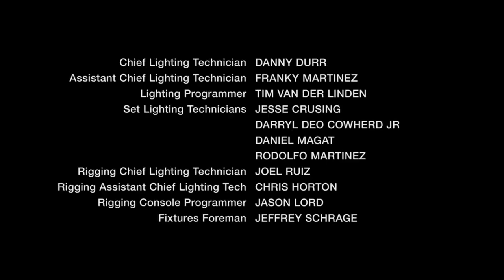'i'm tired' - Zendaya's Version Ending Credit Scene - Euphoria Season Finale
Rue Bennett, Rue
Hunter Schafer (Jules Vaughn)
Hunter Schafer
Jules Vaughn
Sydney Sweeney (Cassie)
Sydney Sweeney
Cassie
Angus Cloud (Fezco)
Angus Cloud
Fezco